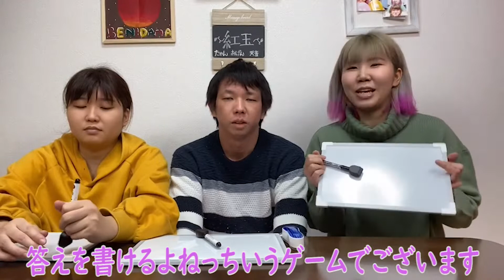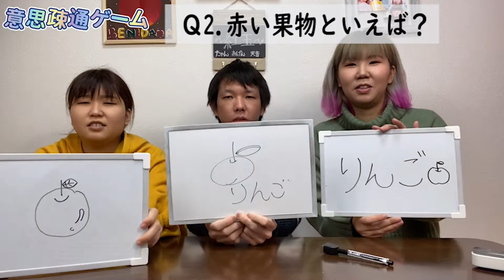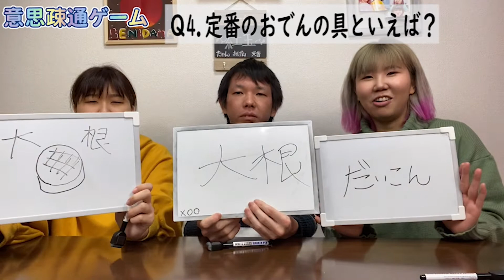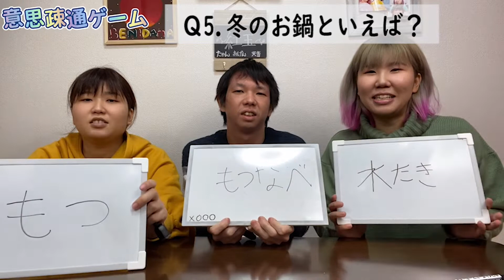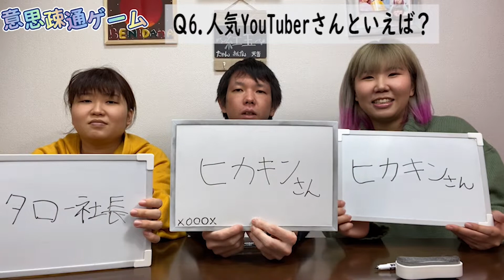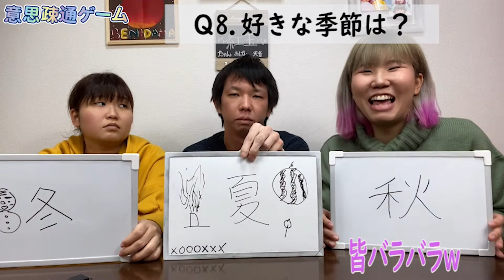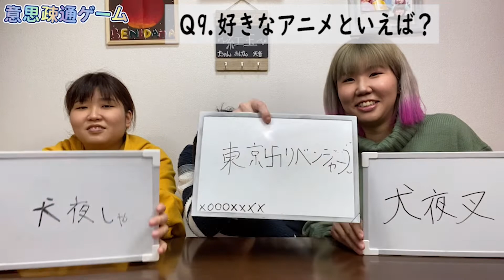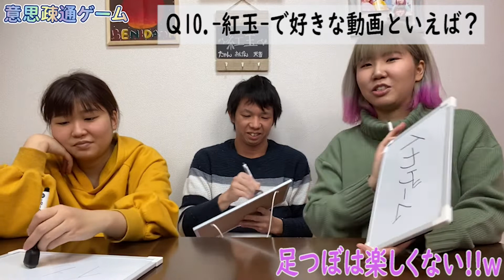不仲説が浮上？仲良し3人のはずじゃ？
意思疎通するのは中々難しかったですｗ

動画編集者:天音
【-紅玉- SNS】